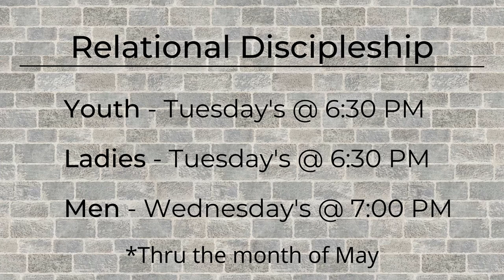5-29-22 Faith in a Faithful God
What God wants is to take us through the fires with Him. Not to completely remove the fires.